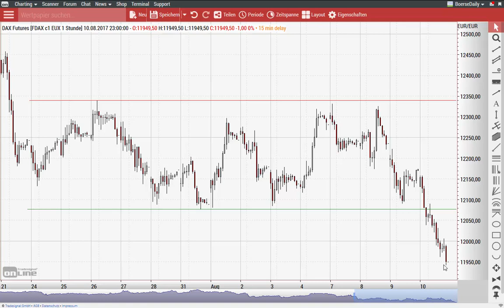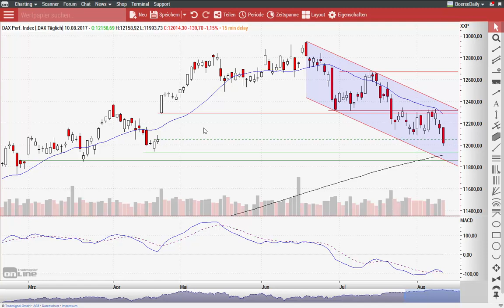DAX: Pulverfass politische Börse - Morning Call 11.08.2017